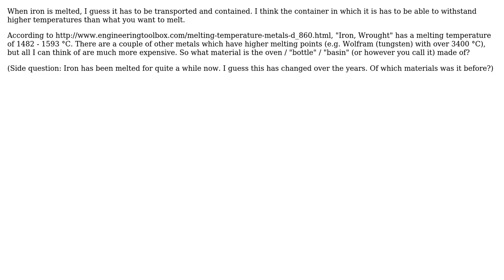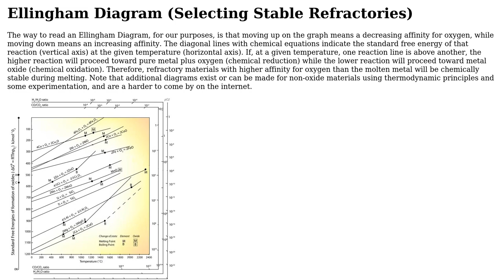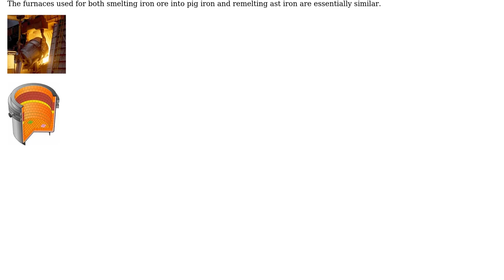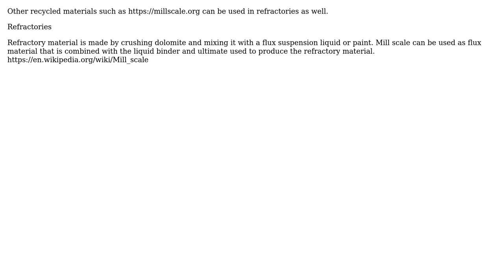What material is used to hold molten iron in a furnace? (4 Solutions!!)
What material is used to hold molten iron in a furnace?

With thanks & praise to God, and with thanks to the many people who have made this project possible! | Content (except music & images) licensed under CC BY-SA | Music | Images & others | With thanks to user wwarriner user R Johnson user Martin Thoma user hazzey user Chris Johns user Air and the Stack Exchange Network Trademarks are property of their respective owners. You are responsible for your own actions.